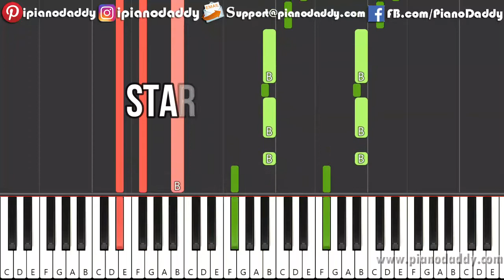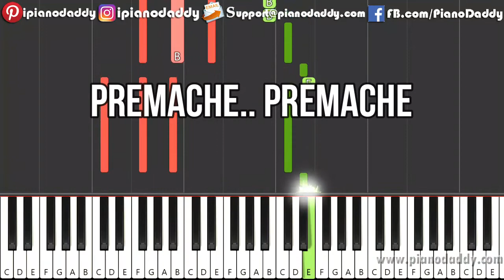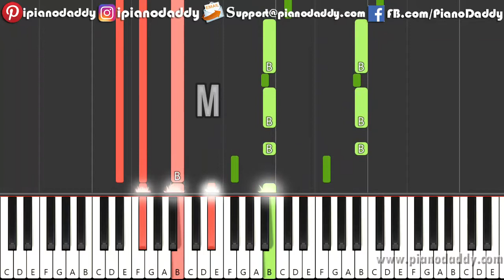Mala Ved Lagale Premache (Timepass) Piano Tutorial ~ Piano Daddy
Mala Ved Lagale Premache Piano Tutorial Available On Piano Daddy From Timepass. Song Sung By Swapnil Bandodkar, Ketaki Mategaonkar From Timepass.

Step By Step Piano Keyboard Tutorial For Mala Ved Lagale Premache (Timepass). Easy Piano Lessons With Notations.